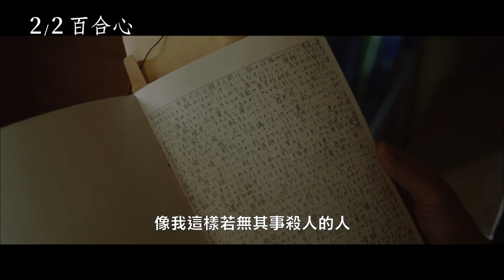2/2【百合心】中文預告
沼田真帆香留 暢銷懸疑推理之作改編
【破案天才伽利略：真夏方程式】吉高由里子
【怒】松山研一  【幸福湯屋】松坂桃李

「殺人是我得到你的唯一方法，也是守護你的最後手段」

改編自沼田真帆香留得獎懸疑推理小說，融合殘酷殺人場面與家族之愛的故事，在日掀起「嫌惡系推理小說」的風潮，吉高由里子挑戰冷面連續殺人犯，描述她與松山研一、松坂桃李之間幽微的關係。經營咖啡廳的亮介，未婚妻突然失蹤、父親被宣告癌症末期，身心俱疲的他回到父親獨居的老屋，無意間發現一本名叫「百合心」的筆記，裡頭竟記載著一件件殺人告白，究竟這內容是真實還是虛構？這本筆記裡竟隱藏著改變他一生的祕密……。殘酷冷靜的殺戮與深刻無私的愛情，竟是一體兩面的存在？

2/2殺人告白